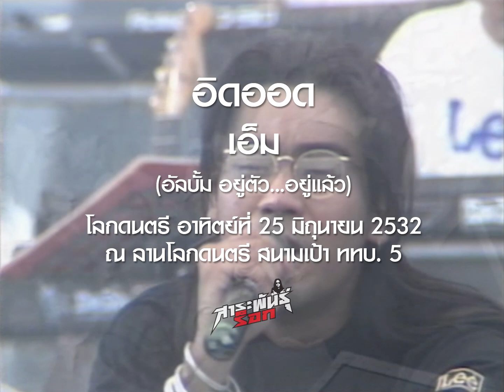อิดออด - เอ็ม (โลกดนตรี อาทิตย์ที่ 25 มิถุนายน 2532)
นักร้อง: เอ็ม
แสดงสด: โลกดนตรี อาทิตย์ที่ 25 มิถุนายน 2532
สถานที่: ลานโลกดนตรี สนามเป้า ททบ. 5
เนื้อร้อง/ทำนอง: สารภี
เรียบเรียง: เดชา อินทาภิรัต
แนวดนตรี: ร็อก
อัลบั้ม: อยู่ตัว...อยู่แล้ว
วางจำหน่าย: มีนาคม 2532
โปรดิวเซอร์: ภูษิต ไล้ทอง, เดชา อินทาภิรัต
สังกัด: คีตา เร็คคอร์ดส

นักดนตรี:
สุรศักดิ์ วงษ์ไทย (เอ็ม) / ร้องนำ
เดชา อินทาภิรัต (หมู) / กีตาร์

[คณะ ต่างต่างนานา]
พิเนตร ดุลยนัย (น้อย) / กีตาร์
ต่อศักดิ์ อรรถเกษม (ต่อ) / กีตาร์
วิชัย โจมฤทธิ์ (แขก) / เบส
ธารี เชิญพิพัฒธนสกุล (ปู่รี่) / คีย์บอร์ด
ภิทรู พลชนะ (เป้) / คีย์บอร์ด
กฤษฎา ปาลีวงศ์ (ปีเตอร์) / คีย์บอร์ด
ไพโรจน์ รักษากิจ (อ๊อด) / กลอง

คอรัส: ปุ๋ย, กุ้ง

ขอบคุณ: รายการโลกดนตรี, บริษัท 72 โปรโมชั่น จำกัด (อนุเคราะห์บันทึกการแสดงสด)

ขอบคุณเป็นพิเศษ: ภิทรู พลชนะ (อนุเคราะห์รายละเอียดเชิงลึก)

ติดตามเพจ "สาระพันธุ์ลูกทุ่ง" ที่

ติดตามเพจ "มิสเตอร์นุ" ที่